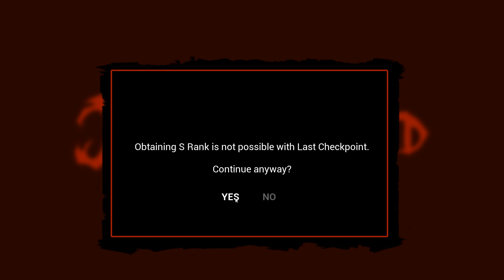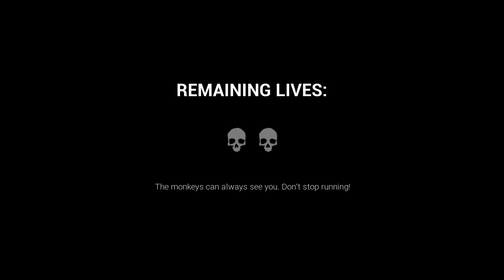Why I Have A Fear Of Monkeys!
I don't know why u did but thanks

Discord👉  : JarrahYe#6790